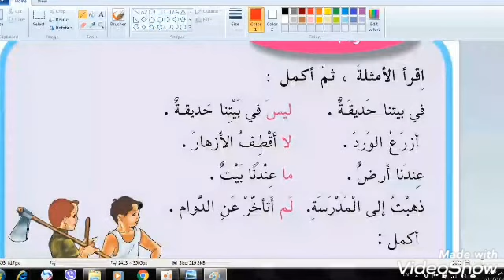تدريبات هيا نزرع للصف الثاني الابتدائي /المعلمة عدوية اسماعيل الخفاجي /مدرسة الديار الابتدائية